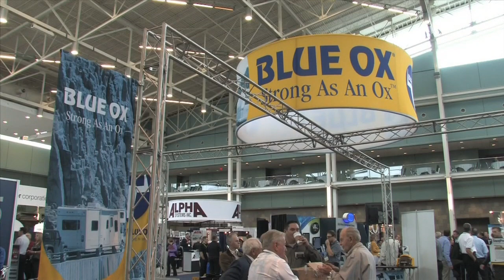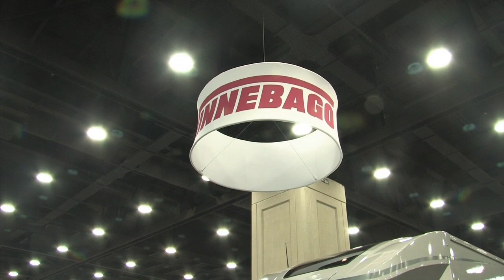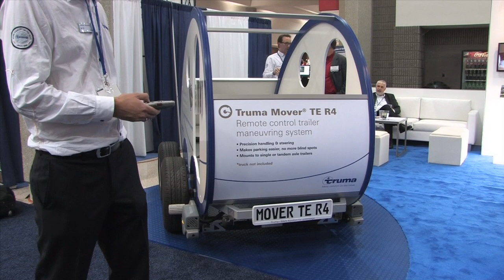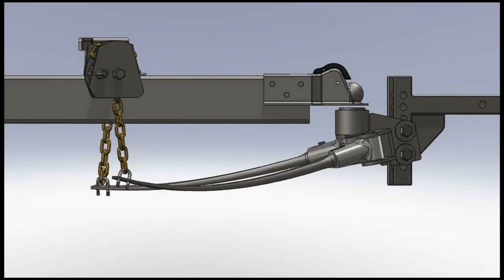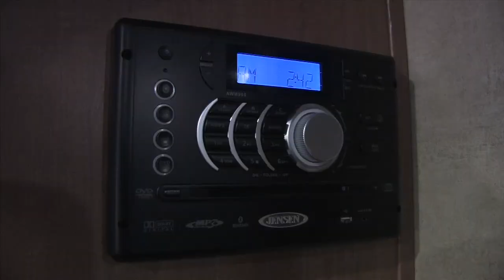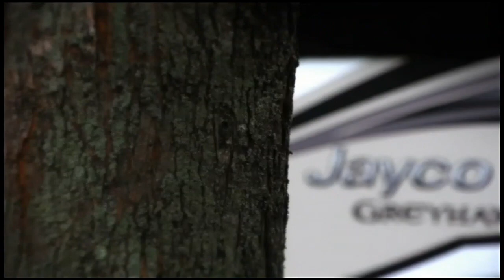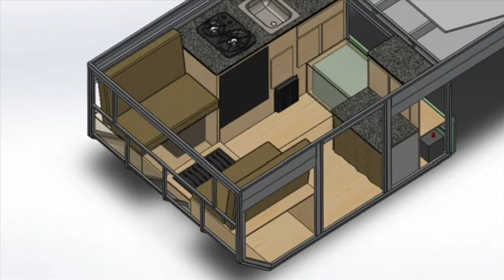Rollin' On TV Show #2014-3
A visit to the recent RVIA Industry Trade Show where we get a look at what's new for 2014.
Also we visit Four Wheel Campers and check out their newest truck camper model designed for flat-bed trucks.